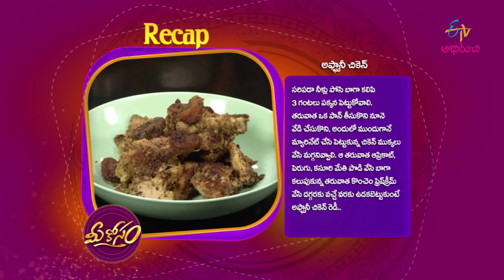Aafghani Chicken | Mee Kosam | 13th June 2019 | Full Episode | ETV Abhiruchi